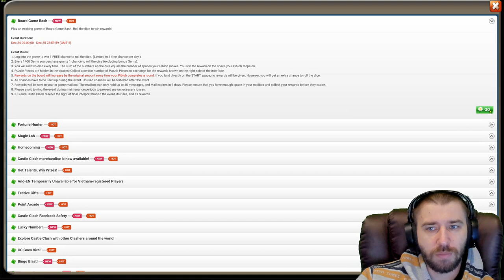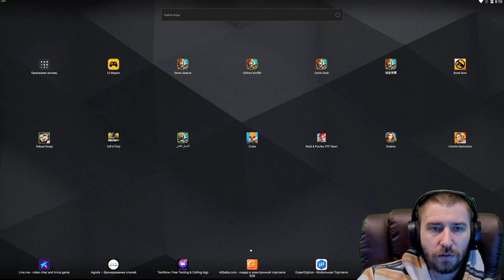СУПЕР-ХАЛЯВА ЗА ВХОД \ НОВАЯ КРУТАЯ НАСТОЛКА \ ТОП ПАКИ \ БИТВА ЗАМКОВ \ CASTLE CLASH